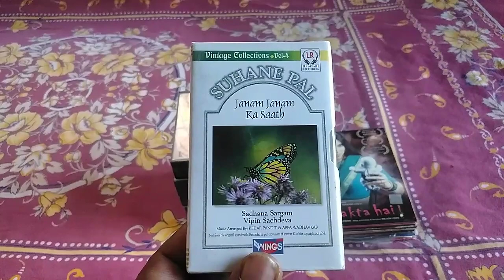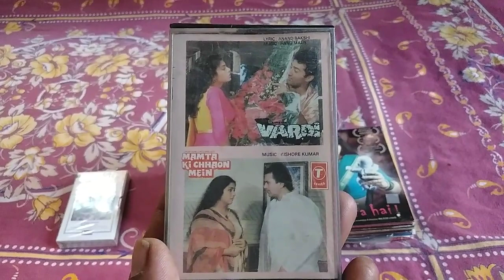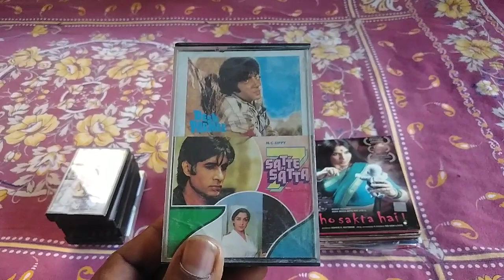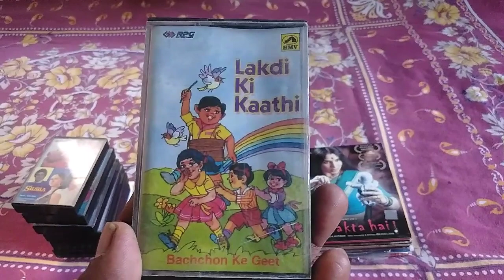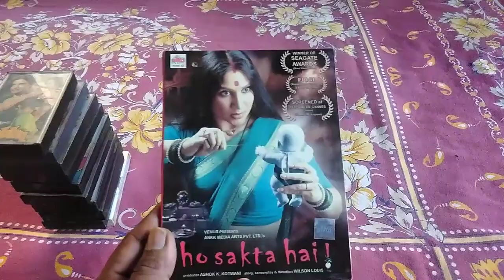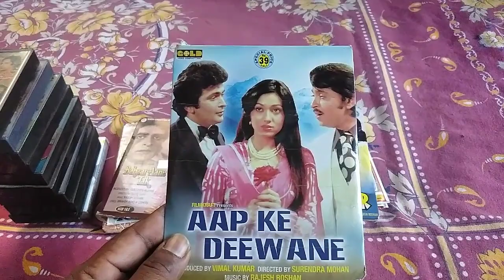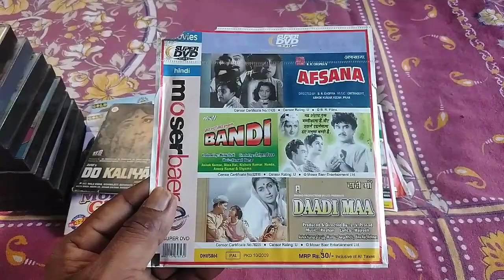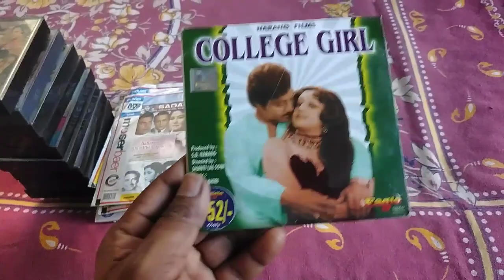Batta( Haryana) to Karnal (Haryana)and New Delhi Vcd,Dvd and Audio cassettes sold#viral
Guzare zamaane ki purani yaadein #
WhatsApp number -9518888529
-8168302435